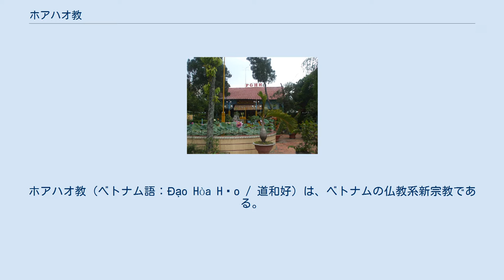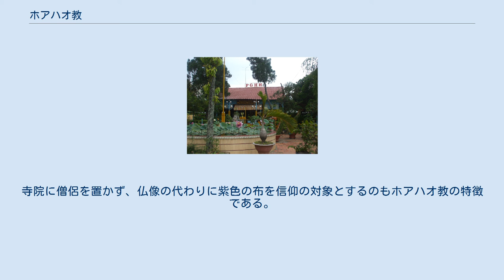ホアハオ教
ホアハオ教（ベトナム語：Đạo Hòa Hảo / 道和好）は、ベトナムの仏教系新宗教である。
 1939年、教祖のフイン・フー・ソー（黄富楚：1919年 - 1947年）がメコン・デルタの安江省新州鎮にある和好（ホアハオ）村で創立した。
正式な名称はホアハオ仏教（ベトナム語：Phật giáo Hòa Hảo / 佛教和好）だが、教祖であるソーの生地の名前を取ってホアハオ教と呼び習わすことが多い。
ソーは病人を治す術があると信じられ、メコン・デルタでは50万人の信者をもつといわれるほど急拡大し、仏印進駐の際には日本軍を歓迎した。
ソーが1947年にベトミン（ベトナム独立同盟会）に殺害されたこともあって、インドシナ戦争、ベトナム戦争を通じて反共主義を貫いた。
このためベトナム統一後は圧迫を受けたが、近年のドイモイ（刷新）政策の一環によって布教も公に認められるようになり、現在では100万から300万の信者がいると言われている。
 19世紀頃、メコン・デルタで信仰を集めていた仏教の一派であるブ・ソン・キ・フォン教（宝山奇香教）の影響が濃く、教義としては仏教を基礎に置くものの『人』となるべく修行するために仏法の修行を位置付けるところは儒教の影響が濃い。
また先祖供養や仏と共に自然の神を祀る「トン・ティエン＝通天」の祭壇を崇めるなど土着宗教と融合している側面もある。
寺院に僧侶を置かず、仏像の代わりに紫色の布を信仰の対象とするのもホアハオ教の特徴である。
 カオダイ教